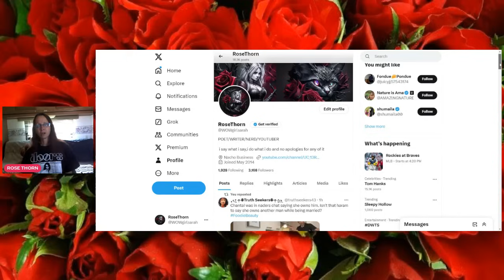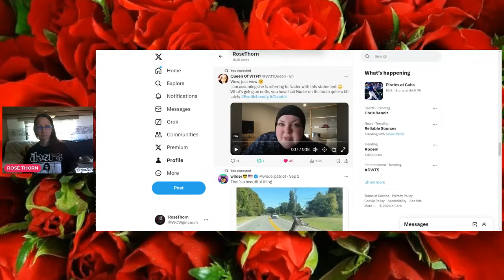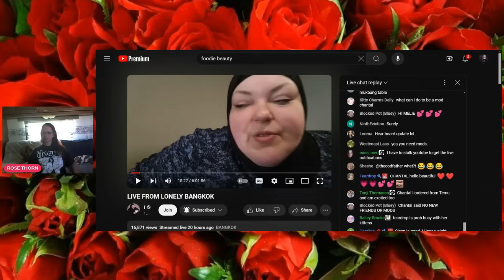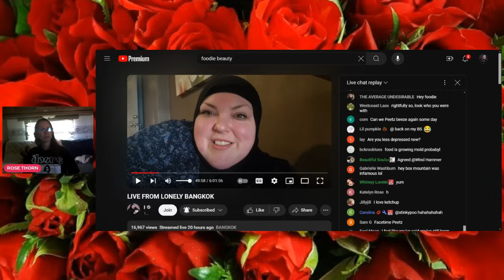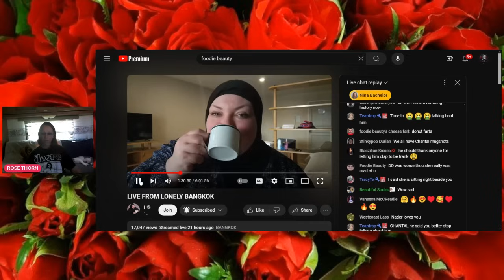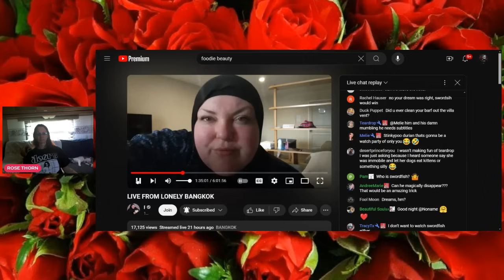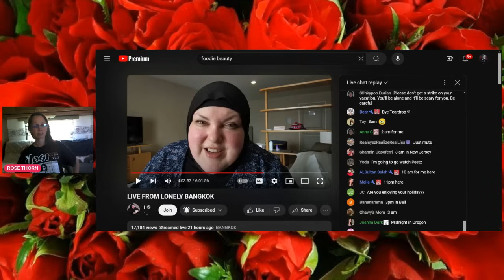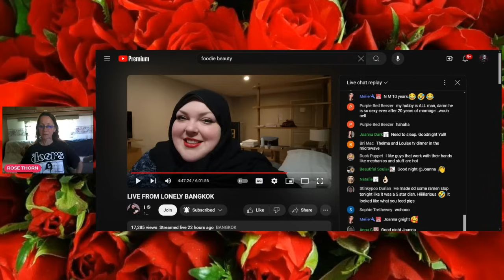FRAUDY BEAUTY 6 HOUR LONELY GORL REACT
BORED IN THAILAND AND MAKING A MESS